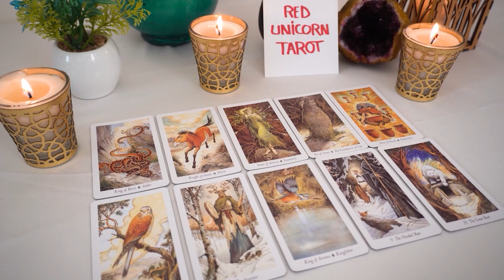AQUARIUS..💗 They're Currently Watching YOU But...The CHASE Is About To Begin!!!🔮👀❤️‍🔥